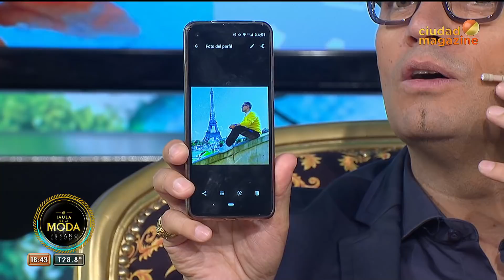La Jaula de la moda - 05/03/20- Programa completo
Programa emitido el 05 de marzo de 2020 por Ciudad Magazine.
INVITADA: Karina Jelinek
TEMAS: Seguimos mostrando las tendencias secretas. Vuelven los Karitips: Cómo atraer al chico que te gusta según tu foto de Whatsapp. Desfile con Moda Low Cost